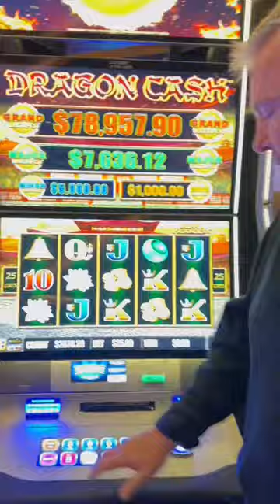Should I keep doing this until I get a bonus?